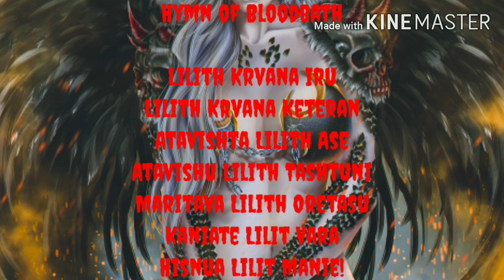FOR BEGGINERS:CURSE WITH LILITH